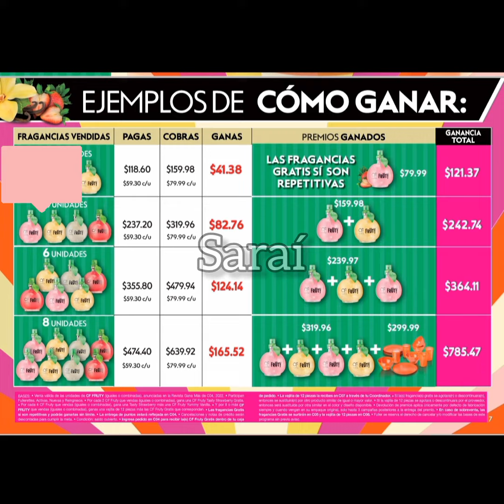📗 Ganamás 4 Fuller 2022